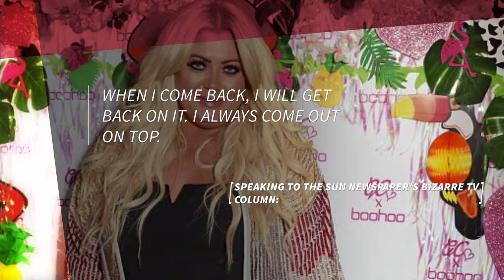Gemma Collins Wasn't Feeling Well